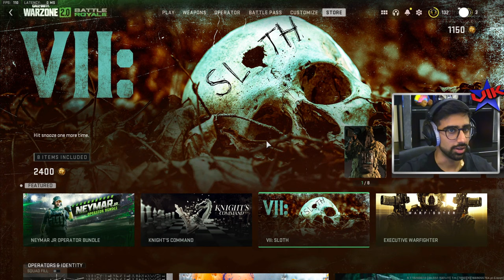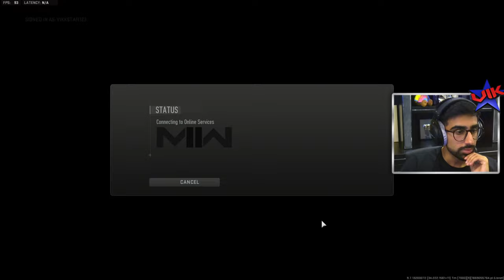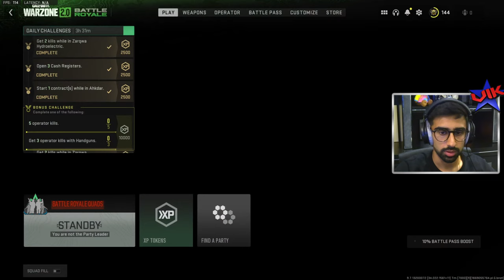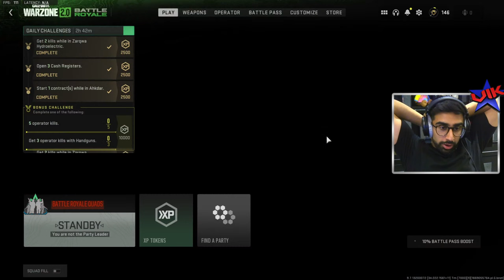🔴 $100,000 WARZONE 2 TOURNAMENT (OPTIC SHOWDOWN)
Optic $100k tournament! Double elim 2v2 Kill Race!

An aspiring creator?